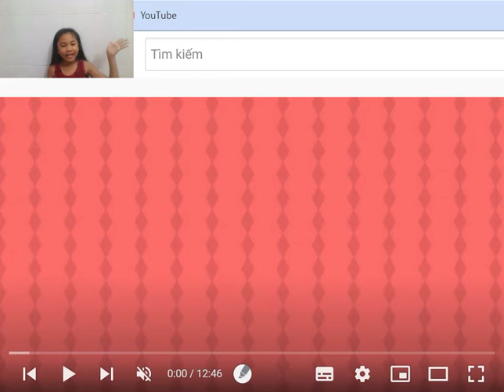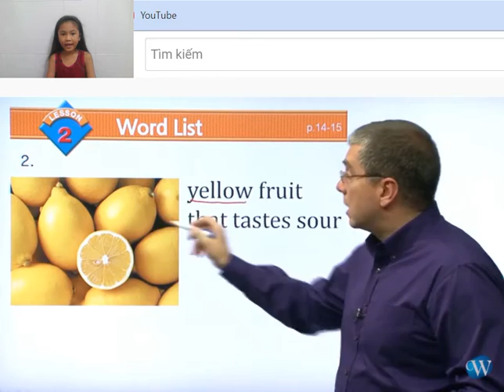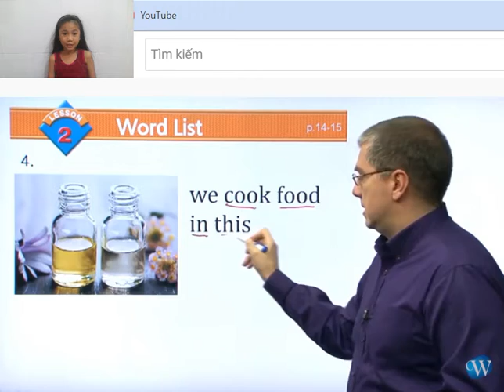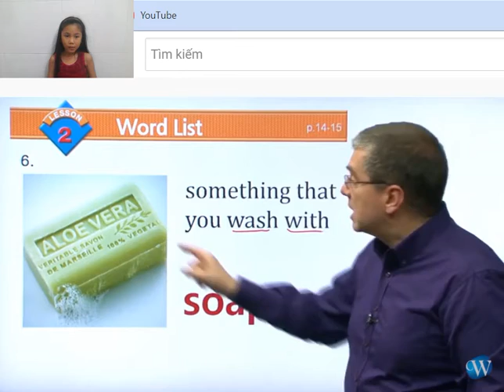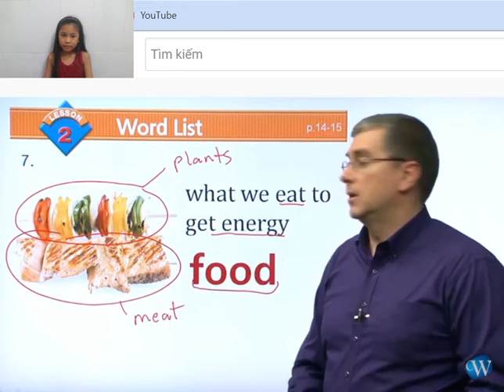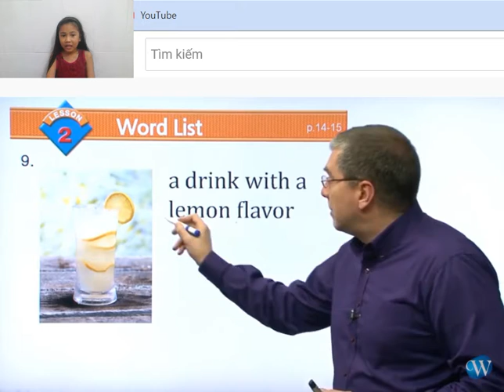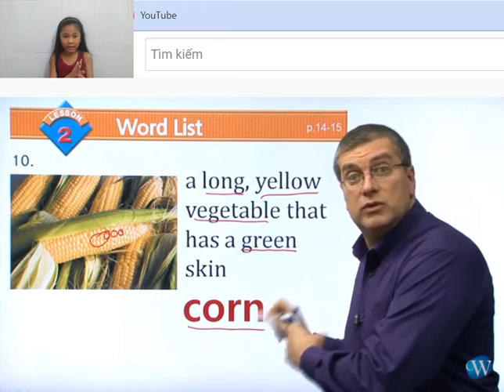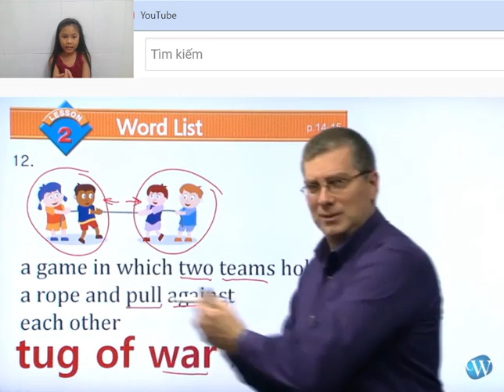Reading for Vocabulary WORD | Level A | Lesson 02